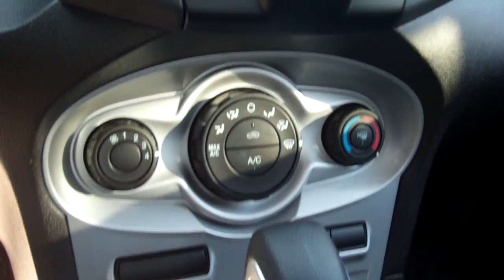2016 Ford Fiesta for Amy by Ryan Marshall at Skalnek Ford